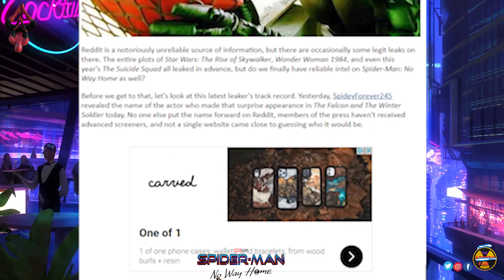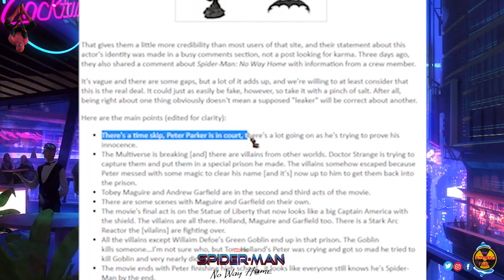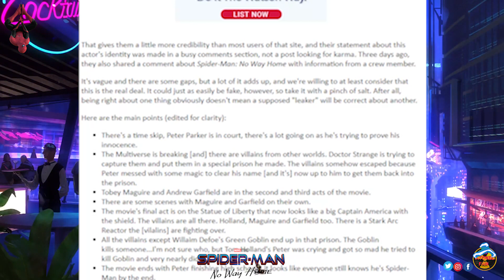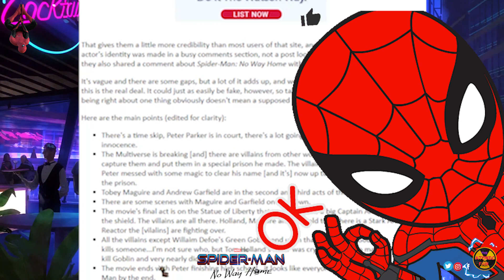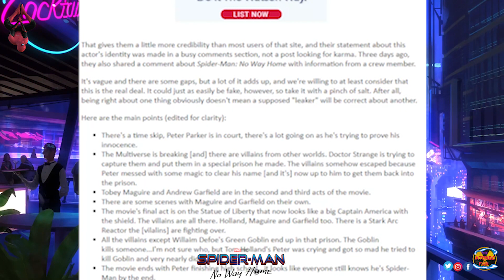FULL PLOT LEAK | Spider Man No Way Home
Check out my breakdown of the entire plot of Spider-Man No Way Home. As always take it with a grain of salt but if it's true this could be very exciting!